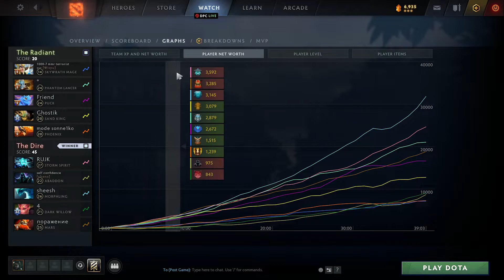Nisha carry Morphling vs PL, Puck, Phoenix, SK, Skywrath Mage - dota2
0:00 0
6:40 1
11:50 2
15:25 3
20:30 4
26:40 5
34:50 6